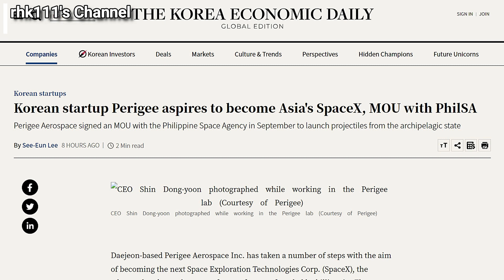South Koreans to launch Space Rockets from Philippines, Super Tucanos did another Persuasion Flight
A South Korean Company wants to launch Rockets and establish a Space Port in the Philippines, while the A-29B Super Tucano Aircraft of the Philippine Air Force (PAF) recently made another Persuasion Flight over Western Mindanao